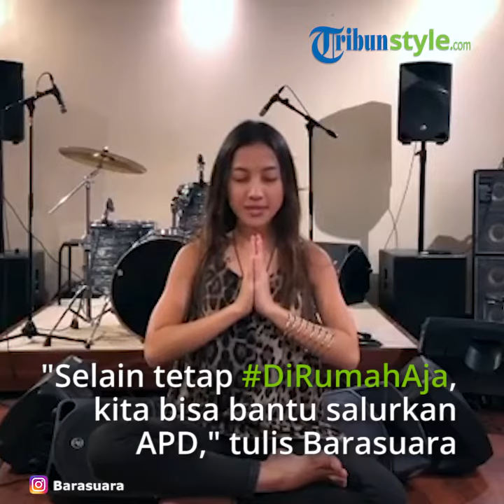Sambil Kampanyekan DiRumahAja, Barasuara Jual Merchandise untu Galang Dana Bantu Tim Medis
TRIBUN-VIDEO.COM - Sejumlah musisi Tanah Air melakukan penggalangan dana bagi tenaga medis yang menjadi barisan terdepan memerangi virus corona atau Covid-19.

Salah satunya grup band Barasuara yang dihuni Iga, TJ, Puti, Marco, Gerald dan Asteriska.

Melalui akun Instagram resminya yang dikutip Kompas.com, Selasa (24/3/2020), Barasuara menjual merchandise eksklusif.

"Para staf medis yang sedang berjuang memerangi COVID19 di luar sana sedang merawat dan mengobati pasien yang terinfeksi sambil melawan rasa lelah, lapar, goncangan mental dan fisik serta kerinduan yang tak terbendung untuk bertemu keluarga mereka di rumah," kata Barasuara.

Nantinya, keuntungan dari penjualan itu akan disalurkan seluruhnya untuk memberikan bantuan APD (alat perlindungan diri) bagi para petugas medis yang berada di garda depan dalam mengatasi virus corona.

"Selain tetap DiRumahAja, kita bisa membantu menyalurkan Alat Pelindung Diri (APD) untuk para staf medis agar mereka tetap terlindungi dan tidak terinfeksi virus di tengah minimnya suplai APD yang ada," tulis Barasuara.

Barasuara menawarkan 1 bundle merchandise eksklusif berupa 1 buah T-shirt dan 1 buah tote bag bertuliskan 'Di dalam hidup ada saat untuk berhati-hati'. Bekerjasama dengan Kolase.com, merchandise Barasuara tersebut dijual seharga Rp 200.000 (belum termasuk ongkos kirim).

Artikel ini telah tayang di Kompas.com dengan judul "Barasuara Jual Merchandise untuk Donasi APD Bagi Petugas Medis",
Penulis : Ira Gita Natalia Sembiring